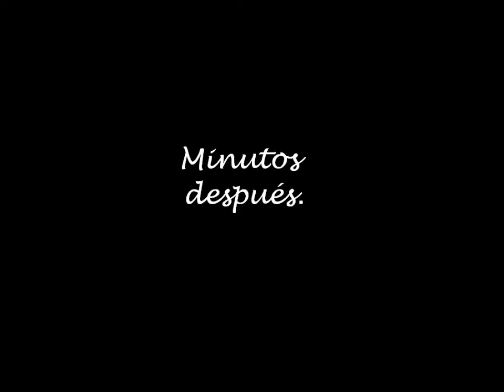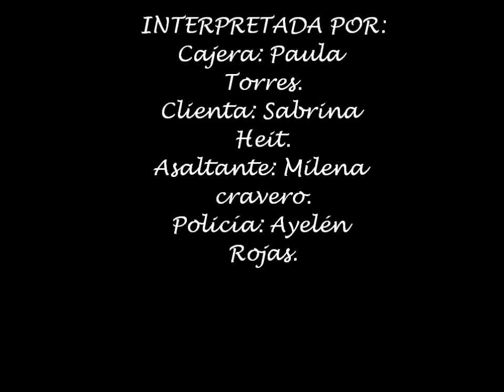El asalto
La "institucionalización" de ciertas actividades en estos  tiempos modernos ha modificado el accionar de la población ¿Somos todos cómplices o nos solidarizamos con el accionar de "ciertos trabajadores"? Estos actores dejan a tu criterio la resolución...